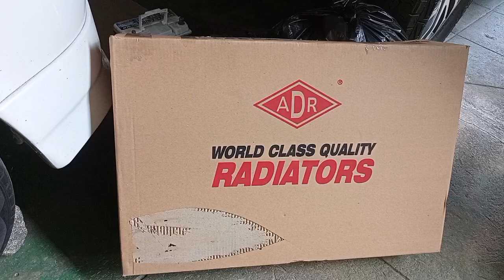#2004 ALTERNATOR & RADIATOR Replacement ( Master SAURO'S ) AutoMotive Workz